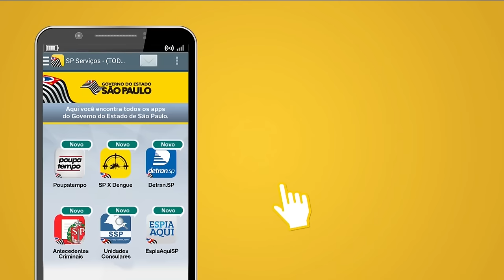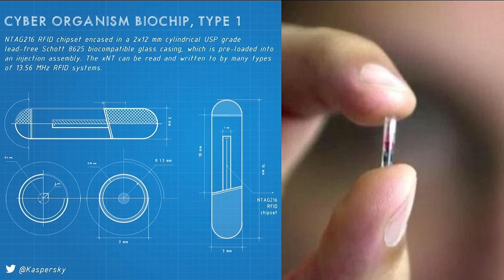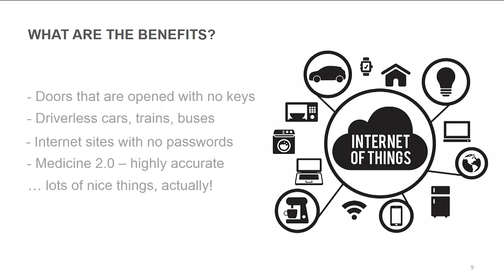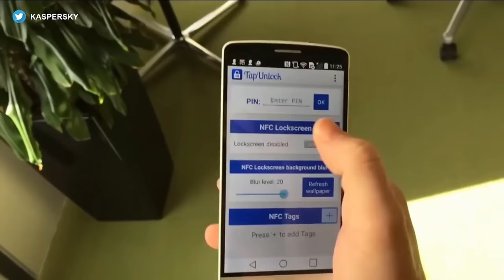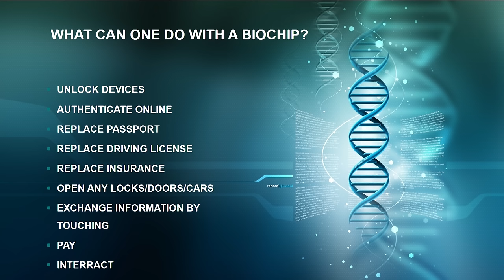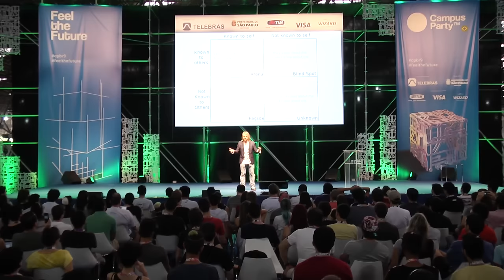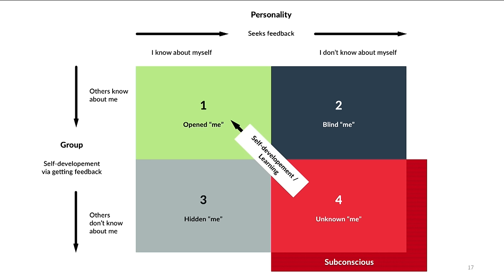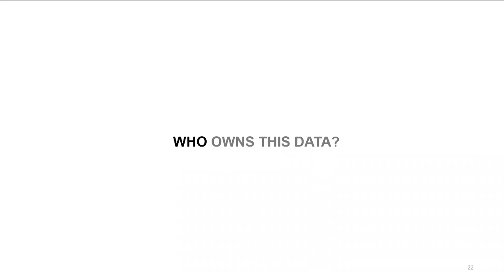Eugene Chereshnev Che